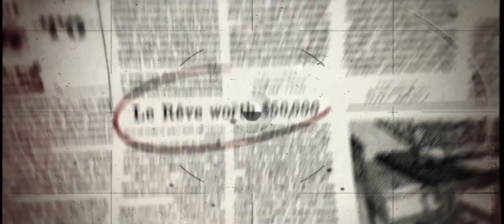I Owe yoU - Trailer | 10+ Productions | IIT Hyderabad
This is the trailer of the short film "I Owe yoU" under "10+ productions" banner. I Owe yoU is a short film by students of IIT Hyderabad.